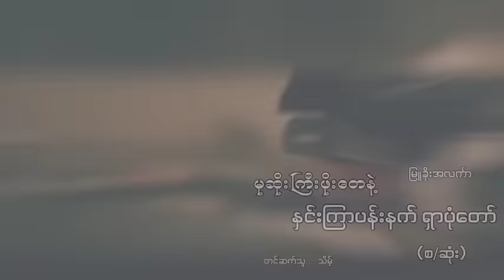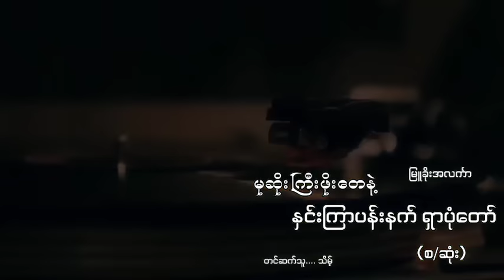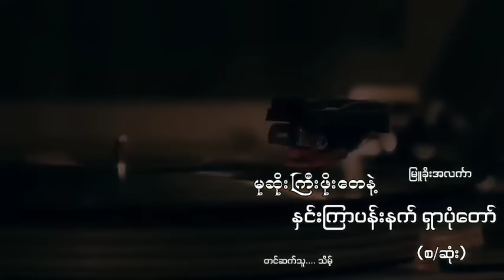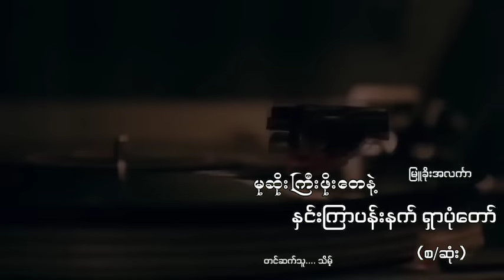မုဆိုးကြီးဖိုးတေနဲ့နှင်းကြာပန်းနက်ရှာပုံတော်(စ/ဆုံး)မုဆိုးကြီးဖိုးတေ မြူခိုးအလင်္ကာ သိမ့်